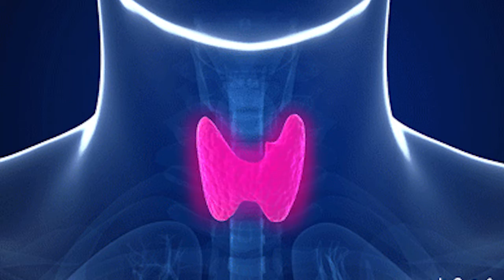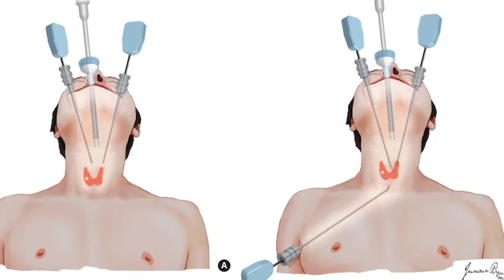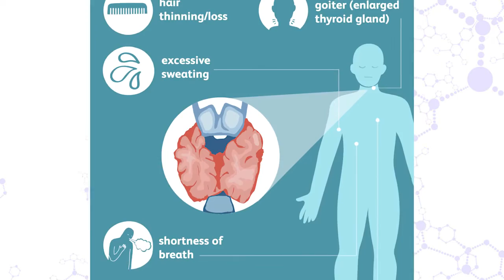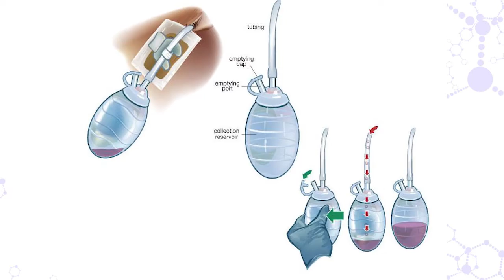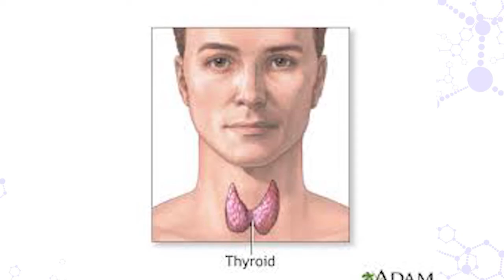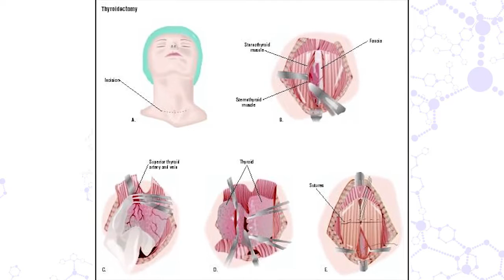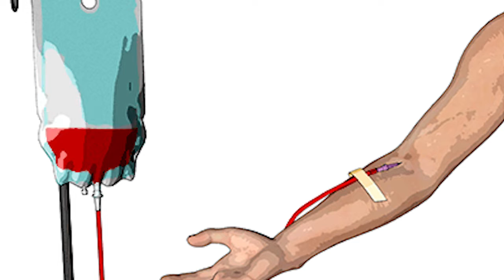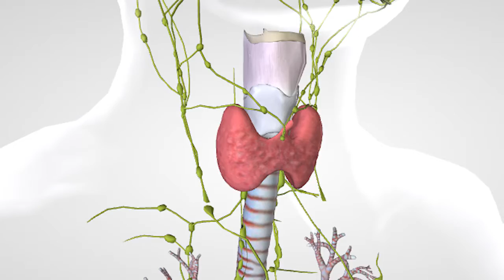Thyroid Surgery: Questions whose answers doctor don't give by Dr Tanvi Mayur Patel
Questions covered are

0:00 introduction
1:43 is thyroid surgery a major surgery ?
2:01 how long it takes for the thyroid surgery ?
2:57 is thyroid surgery a difficult surgery ?
4:17 will i get pain during thyroid surgery ?
4:32 can you live life without thyroid gland ?
5:00 what is life after thyroid surgery
5:27 will thyroid surgery reduce life expectancy ?
6:05 will i gain weight after thyroid surgery ?
6:30 how many days i need to be in hospital after thyroid surgery ?
7:10 can i talk after thyroid after surgery ?
7:37 catheter is used during thyroid surgery ?
8:31 will i be conscious during thyroid surgery ?
8:43 how many days i need to take leave
9:04 will there be scar after thyroid surgery ?
9:29 will thyroid grow again after thyroid surgery ?
9:45 will goiter go away after thyroid surgery ?
10:21 will my mood change after thyroid surgery ?
11:02 what are the complications of thyroid surgery ?
11:39 which nerve can damage during thyroid surgery ?
12:09 will my voice change after thyroid surgery ?
12:27 is thyroid surgery a life threatening ?
13:14 what monitoring is done during thyroid surgery ?
14:06 will there be huge blood loss during thyroid surgery ?
14:36 how to prevent damage to nerve during thyroid surgery ?
15:09 will there be change in voice after thyroid surgery ?
15:28 how long does it take to recover after thyroid surgery ?
15:47 how to sleep after thyroid surgery ?
16:04 cough after thyroid surgery is normal ?

1 Rupal Apartment, Samarth Ramdas Marg, Off 10th Road, JVPD, Juhu, Mumbai, India